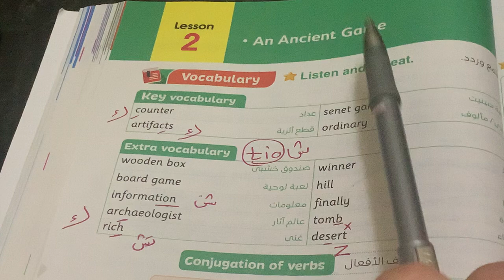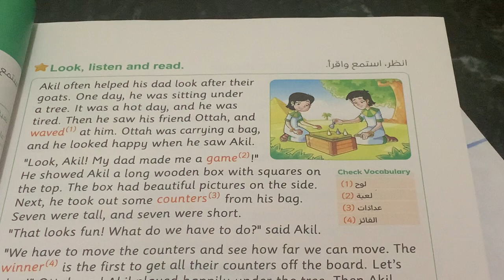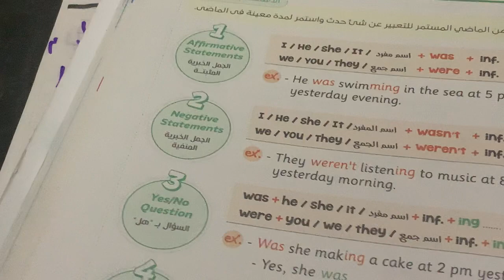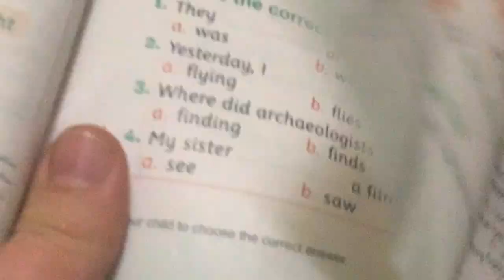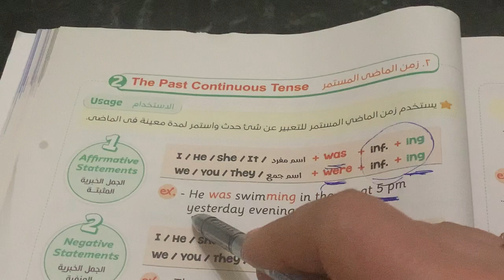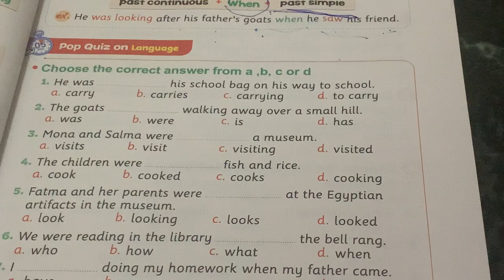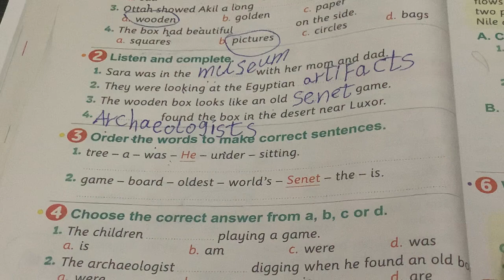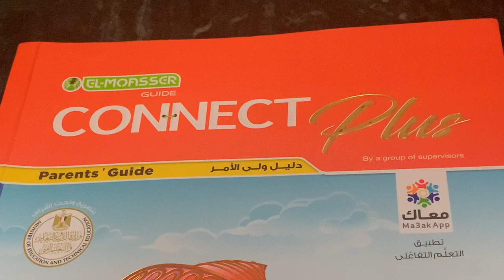كونكت بلس 4 | الصف الرابع | الترم الثاني | الوحدة 9 الدرس 2 مع حل كل تدريبات كتاب المعاصر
شرح منهج كونكت بلس للصف الرابع الابتدائي الترم الثاني الوحدة التاسعة الدرس الثاني يونت 9 ليسون 2
Our culture

حل كل تدريبات كتاب  المعاصر بالشرح التفصيلي لكل سؤال  حل كتاب المعاصر رابعة ابتدائى انجليزي رابعة ابتدائى ترم ثاني شرح وحل كتاب المعاصر انجليزي للصف الرابع الابتدائي 2023 المنهج الجديد كونكت 4 الترم الثاني
الصف الرابع الابتدائي الترم الثاني انجليزي كتاب المعاصر سنة رابعة
انجليزي
حل كتاب المعاصر انجليزي للصف الرابع الابتدائي الترم الثاني
انجليزي الصف الرابع الترم الثاني الصف الرابع الابتدائي الترم الثاني انجليزي
حل تمارين كتاب المعاصر انجليزي سنة رابعة
حل اسئلة كتاب المعاصر انجليزي الصف الرابع ترم ثاني
حل اختبارات كتاب المعاصر الوحدة التاسعة انجليزي سنة رابعة ابتدائي ترم ثاني 2023
كونكت بلس الصف الرابع
كونكت بلس سنة رابعة
كونكت بلس رابعة ابتدائى
المنهج الجديدconnectplus
انجليزي سنة رابعة يونت 9
انجليزي سنة رابعة الوحده التسعة
قصة رابعة ابتدائى انجليزي المنهج الجديد  الترم الثاني
منهج الانجلش سنة رابعة ابتدائي ترم تانى 2023
منهج سنة رابعة الجديد انجليزي 2023
منهج سنة رابعة الجديد انجليزي الترم الثاني ٢٠٢٣
منهج سنة رابعة الجديد أنجلش connect 4
منهج الصف الرابع الابتدائي الجديد انجليزي 2023
انجليزي رابعة ابتدائى المنهج الجديد 2023
كلمات الوحدة انجليزي سنة رابعة المنهج الجديد كونكت4 انجليزي الصف الرابع المنهج الجديد connect 4
2023 الترم 2
انجليزي الصف الرابع المنهج الجديد connect 4
2023 منهج الصف الرابع الجديد  انجليزي
انجليزي الصف الرابع الترم الثانى 2023 انجليزي 4ابتدائى المنهج الجديد انجليزي الصف الرابع الابتدائي المنهج الجديد منهج الصف الرابع الجديد منهج اللغة الانجليزية للصف الرابع الابتدائي 2023
الصف الرابع الابتدائي 2023 كونكت 4 المنهج الجديد الصف الرابع الابتدائي
شرح المنهج الجديد انجليزي رابعة ابتدائى 2023 الترم الثاني كونكت 4/رابعة ابتدائى انجليزي المنهج الجديد
رابعة منهج جديد
منهج الصف الرابع 2023
المنهج الجديد الصف الرابع الابتدائي
انجليزي رابعة ابتدائى الترم الثاني 2023
شرح كونكت بلس سنة رابعة المنهج الجديد كتاب المعاصر كونكت بلس مستر انجليزي سنة رابعة ابتدائي المنهج الجديد 2023كتاب المعاصر  كونكت 4
اميرة رشاد
 الترم الثاني  انجليزي الصف الرابع الابتدائي الوحدة السابعة انجليزي الصف الرابع الابتدائي  انجليزي 5ابتدائى مستر انجليزي رابعة ابتدائى المنهج الجديد
حل كتاب المعاصر كونكت بلس 4للصف الرابع الابتدائي الترم التانى
انجليزي الصف الرابع
connect 4
كنكت بلس سنة رابعة يونت 9
كونكت بلس سنة رابعة الوحدة 9
كونكت بلس سنة رابعة unit 9
منهج الانجلش كنكت بلاس رابعة ابتدائي ترم تانى
   مستر انجليزي للصف الرابع الابتدائي كونكت بلس  كتاب المعاصر كونكت بلس مستر انجليزي سنة رابعة ابتدائي المنهج الجديد 2023
التأسيس_السليم

englizy kol elmrahel
مس شيرين ممدوح
Mrs shereen mamdouh